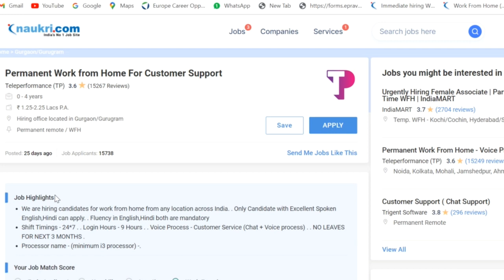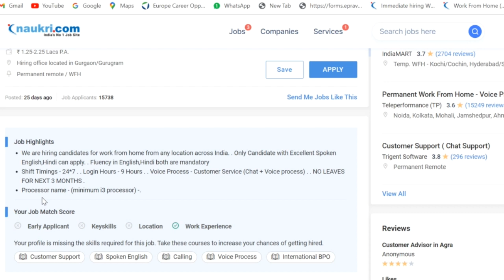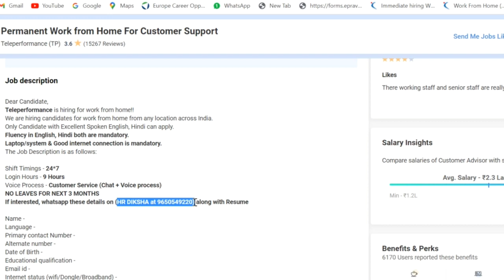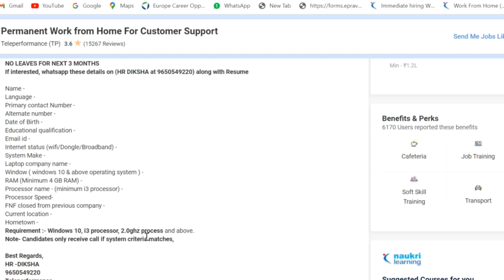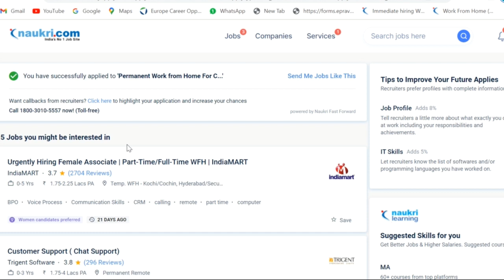Teleperformance Work From Home Job 2023| Blended process easy Interview Steps| 18k salary Freshers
Welcome to my youtube channel This is khushi here in this video im going to share teleperformance work from home jobs 2023 indiamart jobs here is the link apply from here

Watch all my TECH MAHINDRA SERIES HERE--

please do not pay single rupee to anyone nor my channel encourages for this or ask to pay money be aware of this
scam
All the information provided in this channel is genuine they are not copied from anywhere if you want to use my content please take permission
from me